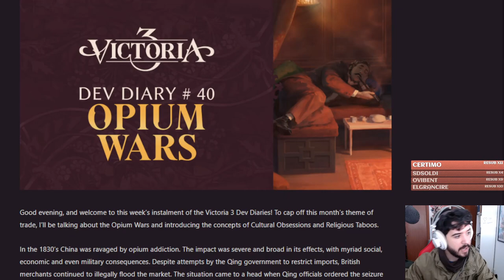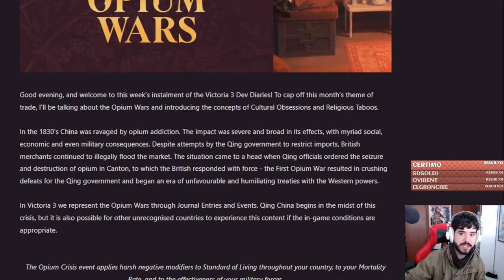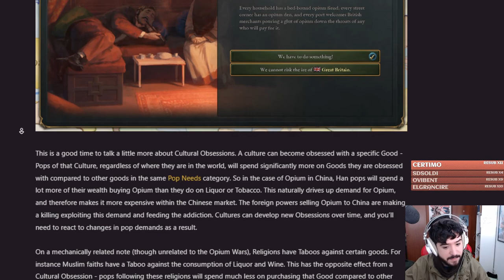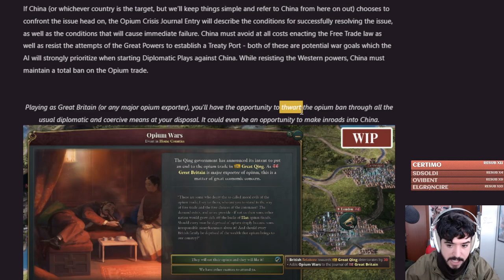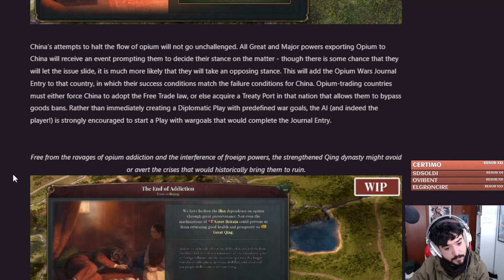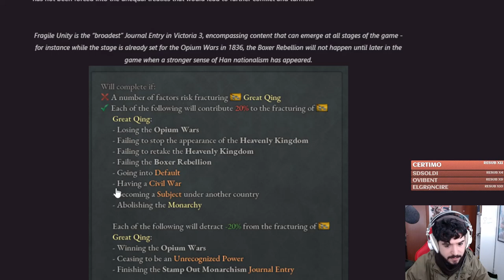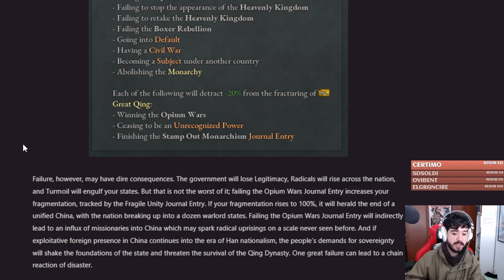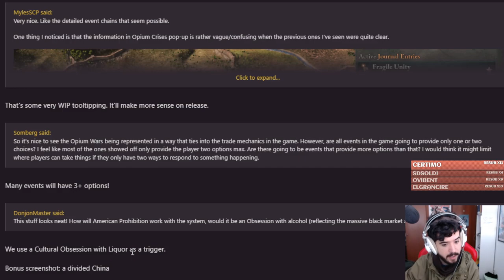Las GUERRAS del OPIO en Victoria 3 - Sabor Chino